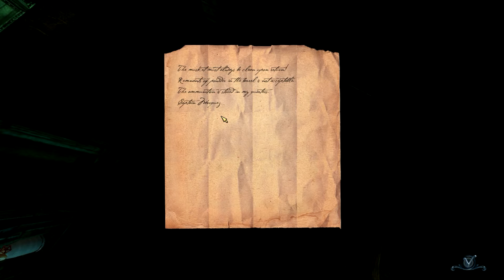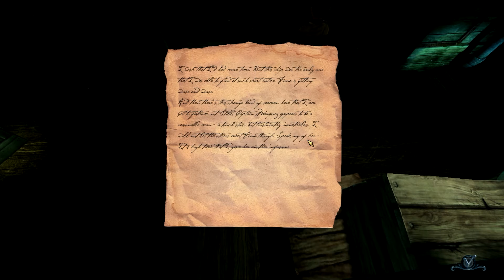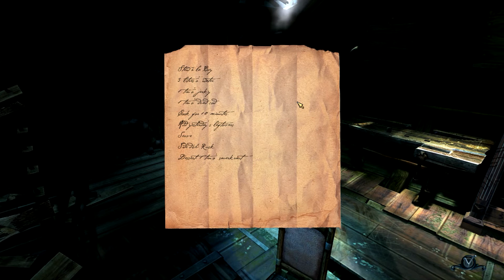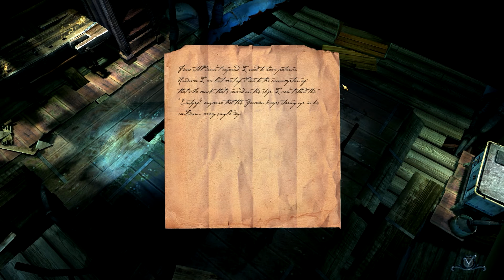Black sail pt2. We need medical supplies.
I carry on my adventure on this spooky boat looking for medical supplies.

You can get the game of steam.